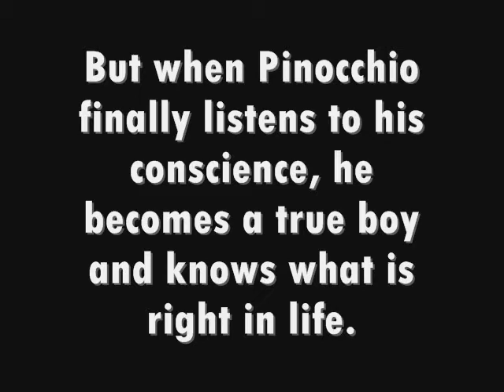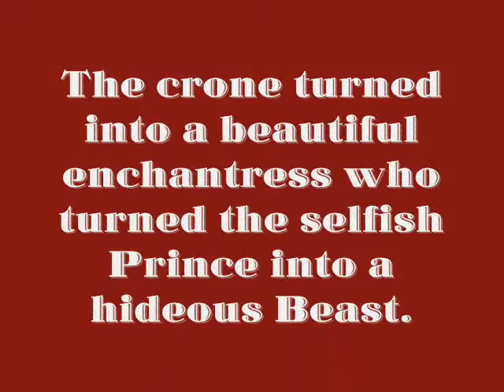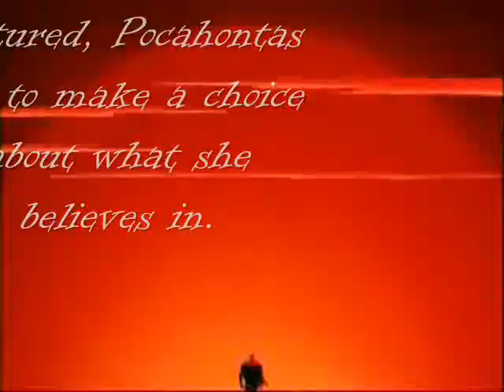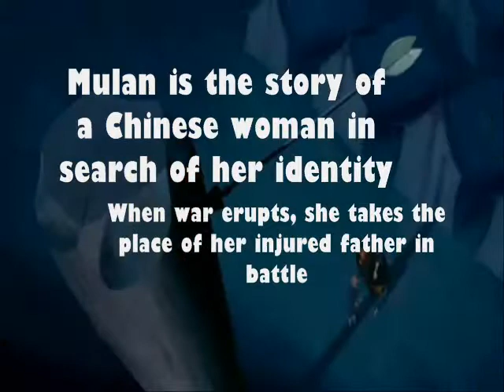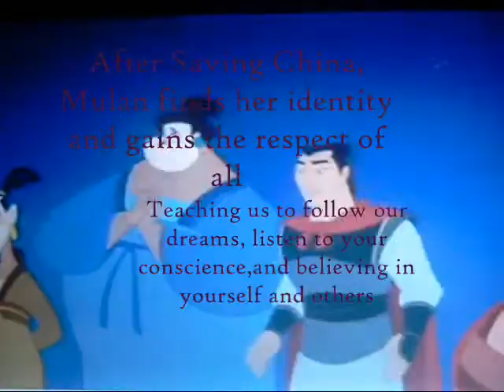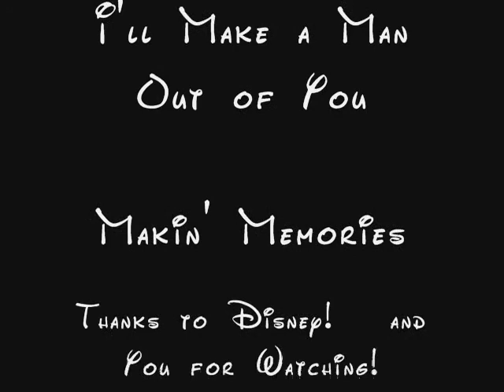The Lessons of Disney Films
Presented for my Term
Paper.  April 2009.  Disney holds all Copyrights